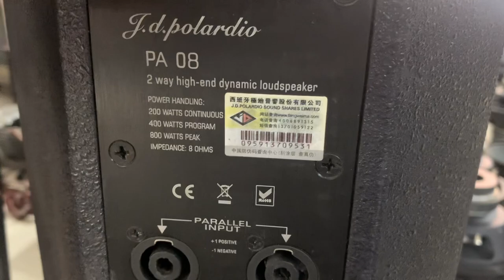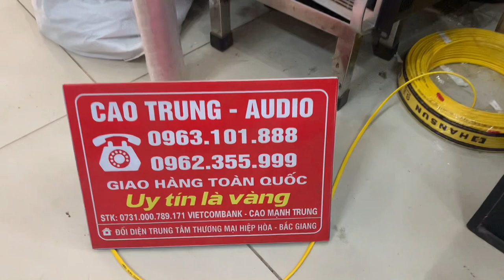Cập bến được lo loa mỹ LA latop chất lừ đẹp keng